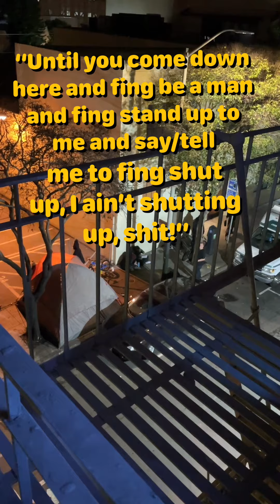San Francisco City Planning Failure Destroyes My Neighborhood!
It’s really hard to believe that I am forced to leave my rent controlled apartment due to this massive failure of the 1629 Market St Redevelopment planned by Stradasf.
The head of the city’s construction is in Federal prison for 7 years but I have lost my entire living arrangement. I earned 19 years of rent control only to have it stolen by corrupt planners.